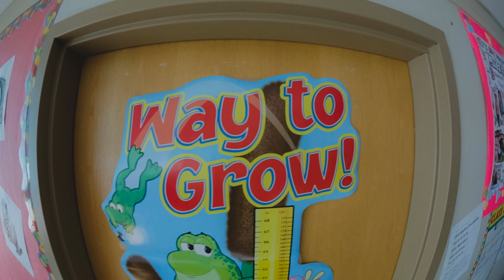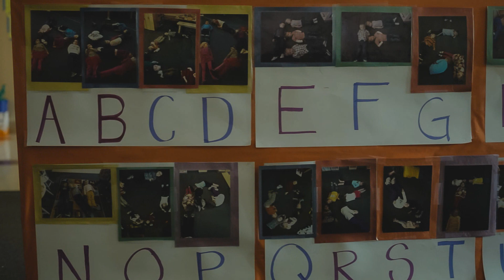Countryside Moment - Children's Education.